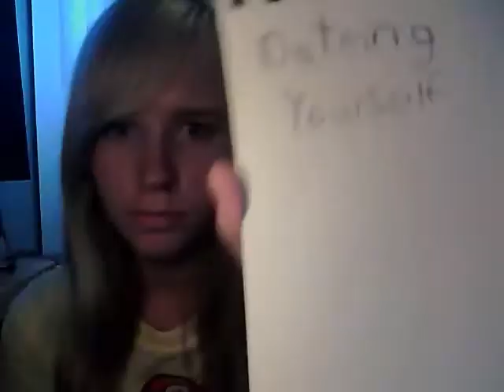Dating Yourself!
haha hope you like it.